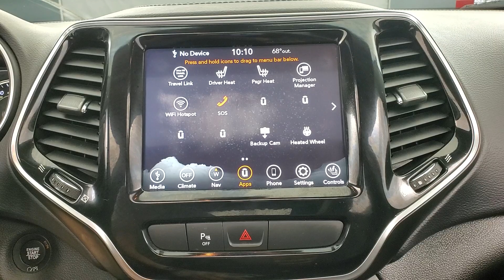2020 Jeep Cherokee Limited NAVIGATION SUNROOF BACK-UP CAMERA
Stock #:531510SD